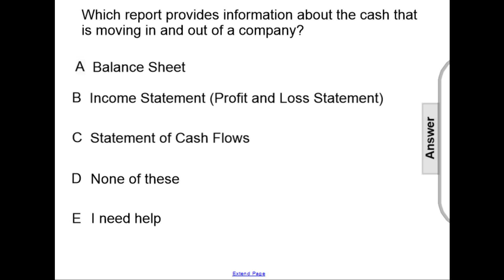Ag Farm Accounts FA 4